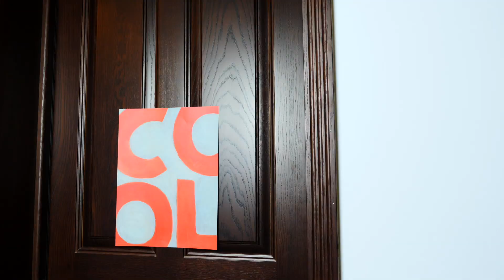Romeo tüm arabaları yok ediyor! Çocuk oyunları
Pijamaskeliler ile Çocuk oyunları Komik Video kanalında. Romeo her zamanki gibi bir planın peşinde. Bugünde Pj Maskeliler'e karşı daha güçlü olabilmesi için tüm arabaları yok edecek! Bu durumda Palyaço da Pj Maskeliler'in takımında olacak. Bakalım, Romeo hayal ettiği planına ulaşabilecek mi?

Çocuklar için komik videoları! Oyuncaklar ve palyaçolar ile beraber oynuyoruz ve gülüyoruz! Bizim abonemiz ol eğlenceye katil!

Bizi Instagram'da takip ediniz:
Kızlar ve erkekler için komik videolar! Birbirinden komik palyaçolarla, süper kahramanlarla, Baby Born bebeklerle oyunlarımız!